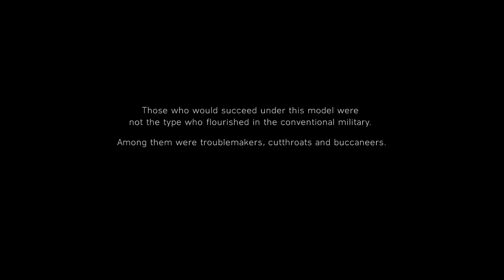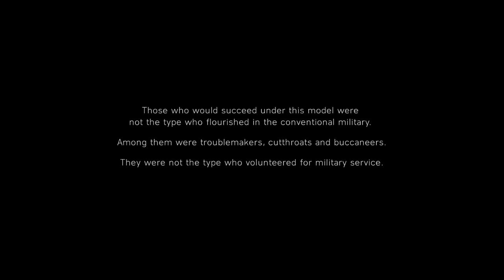BATTLEFIELD V --- 1st PLAY GAMEPLAY UNDER NO FLAG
OR

Played on

Massacre PC

60 avg FPS